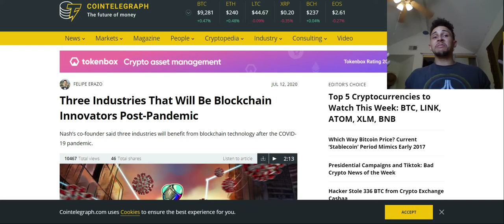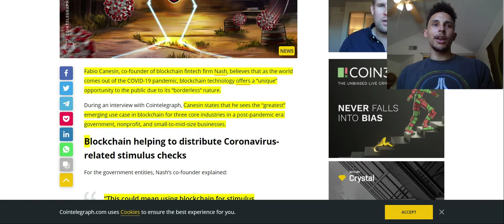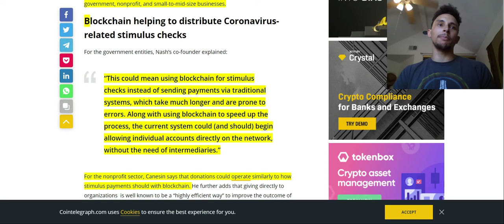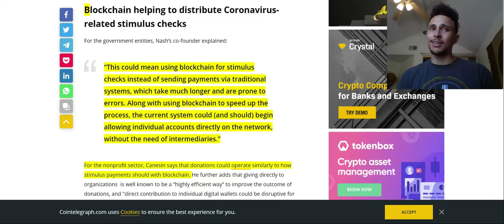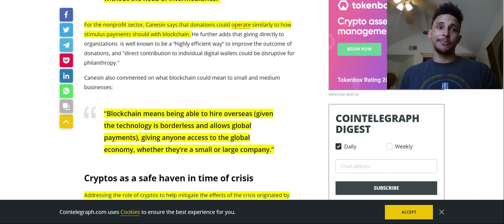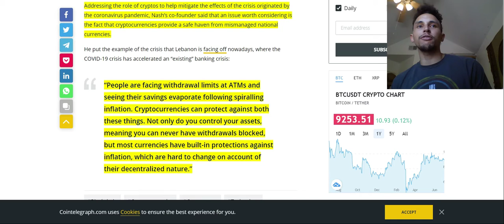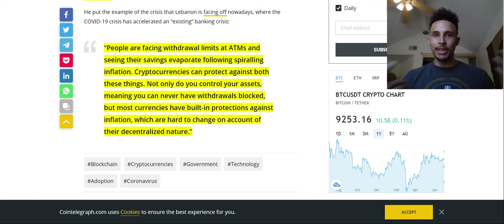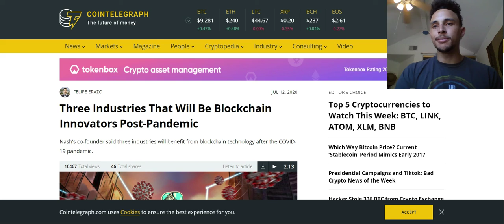3 INDUSTRIES THAT WILL BENEFIT FROM BLOCKCHAIN